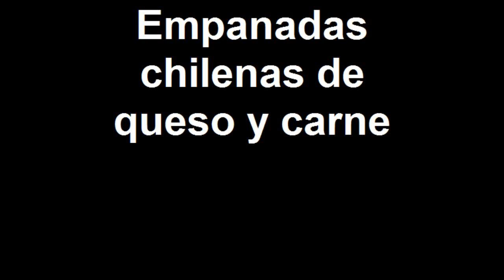Empanadas chilenas de queso y carne